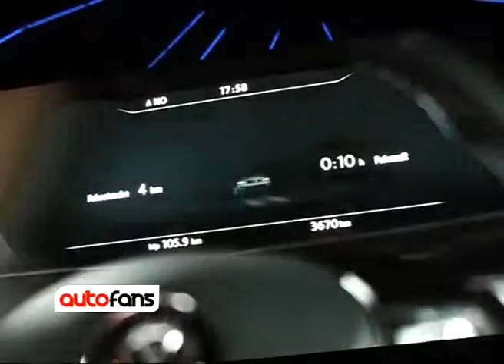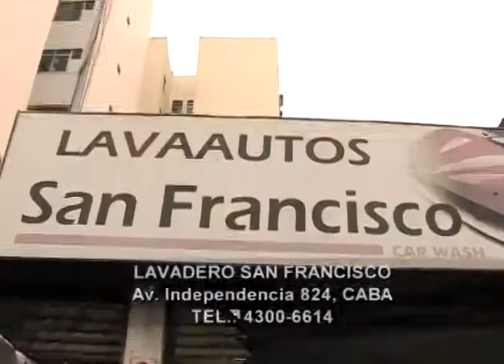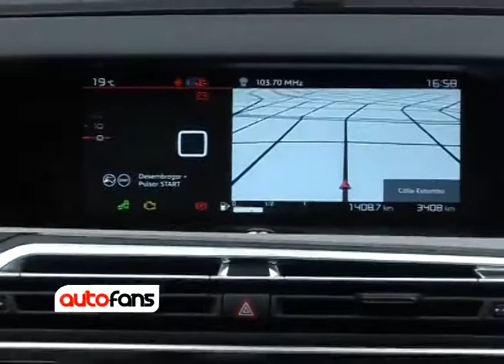Autofans TV Programa N°197 | 8va temporada | prueba de manejo CITRÖEN C4 GRAND PICASSO 2017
Autofans presente en Brasil con motivo del lanzamiento del nuevo Polo de VW.

Lanzamientos: DS, CORVEN y VW.

Test drive CITRÖEN C4 GRAND PICASSO